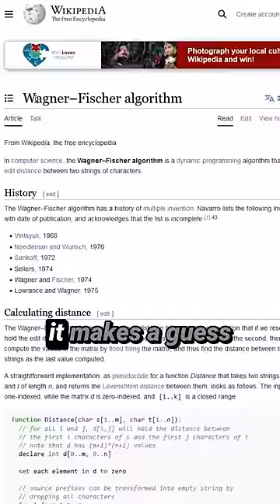Is autocorrect getting worse?